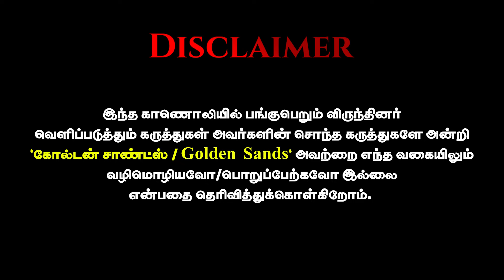"இவரோட பொண்டாட்டி எங்களுக்கு வ***ட்டினு சொன்னது யாரு?"airport moorthy vs kamatchi naidu interview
Thanks 🌟